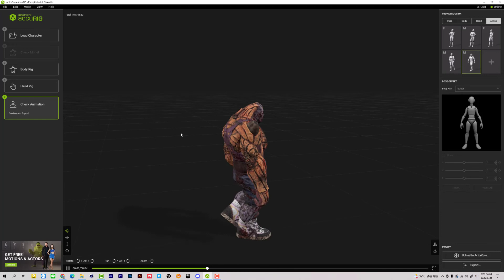Autorig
甲尚自動綁骨架軟體